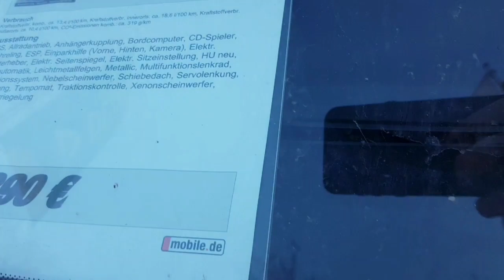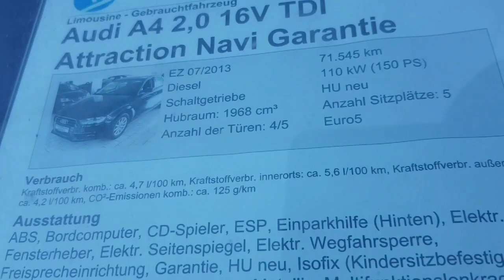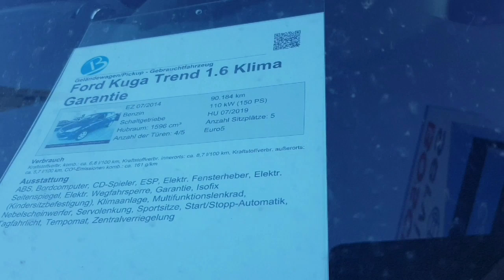Нархи Mercedes Benz ML 500 AMG солуш 2005, Audi A4 2013 солуш Ford Kuga Trend 2014